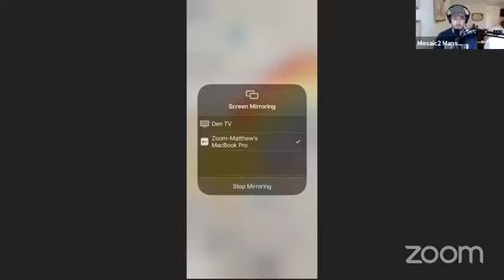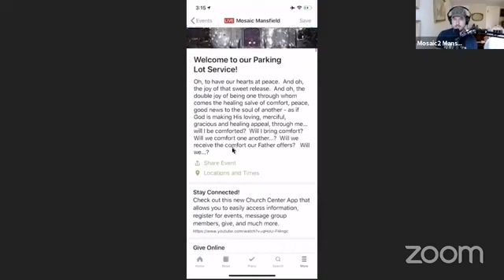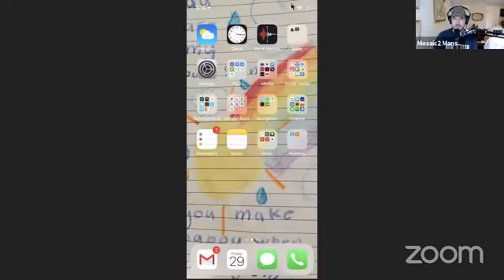Parking Lot Services Info